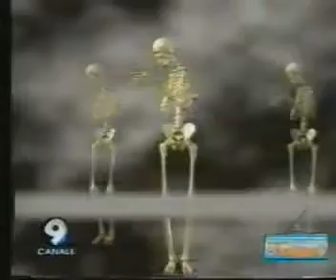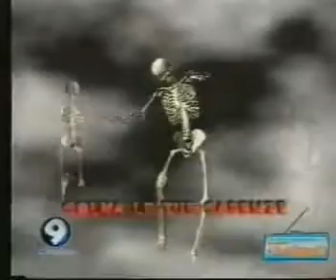Tony Tammaro - Ciakkami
videoclip che veniva trasmesso durante la trasmissione televisiva "Tamarradio" in onda sul canale campano Teleoggi-Canale9 nel 1999 e 2000